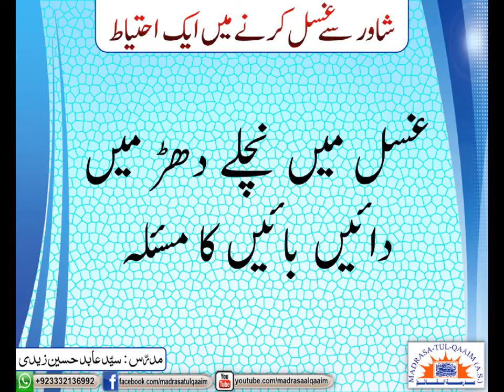شاور سے غسل کرنے میں ایک احتیاط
Shower say ghusul karnay mei aik ehtiyat
Regards.,